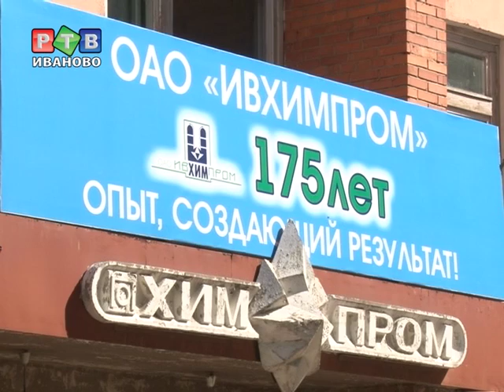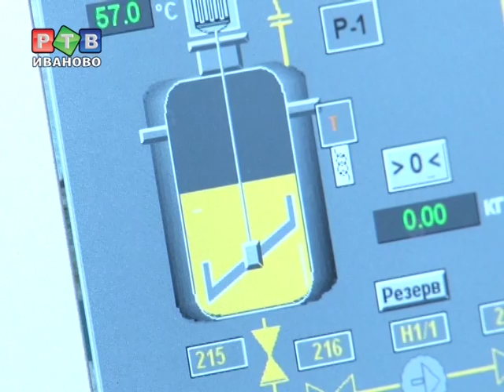«Ивхимпром» расширит производство